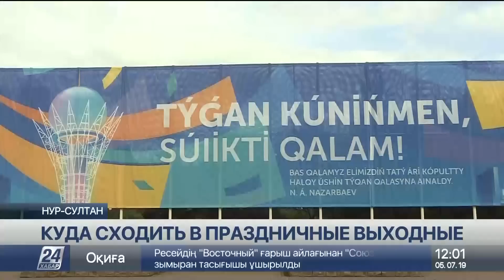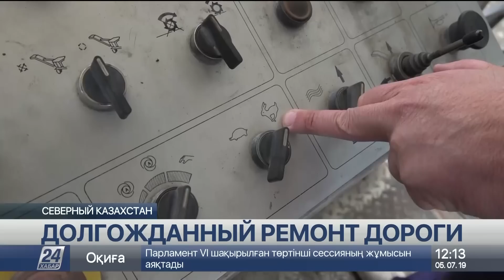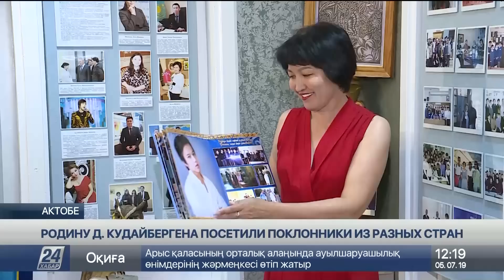Выпуск новостей 12:00 от 05.07.2019